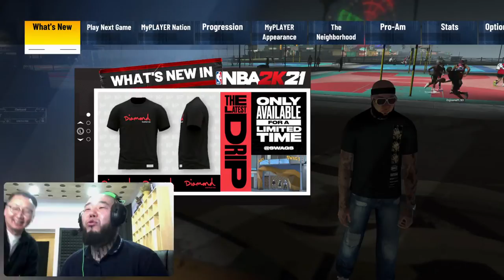Big Gee's Stream #12 - NBA2K21 REC 5 vs 5 (2xREP EVENT)